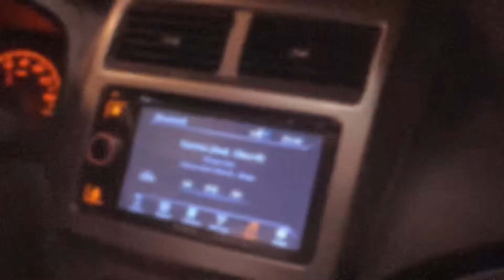We traveled to our new home